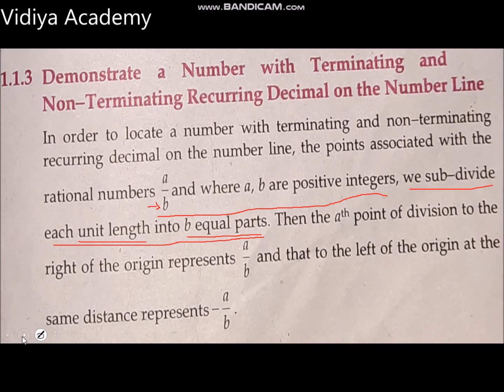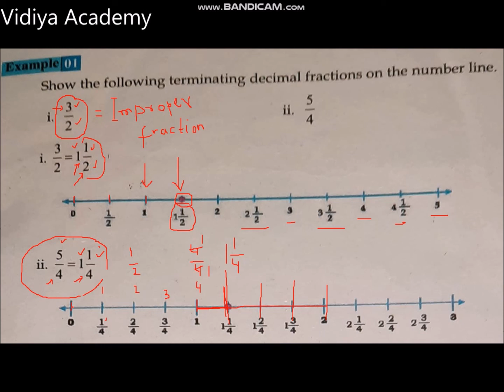1.1.3 Demonstrate A Number With Terminating, Non-Terminating Recurring Decimal On Number Line Part 2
Prepared For: Government Schools,
Syllabus: Sindh Text Book Board,
Subject: Mathematics,
Class: IX,
Unit Number: One,
Title: Real & Complex Numbers,
Subtitle: 1.1 Real Numbers
1.1.3 Demonstrate A Number With Terminating, Non-Terminating Recurring Decimal On Number Line Part 2